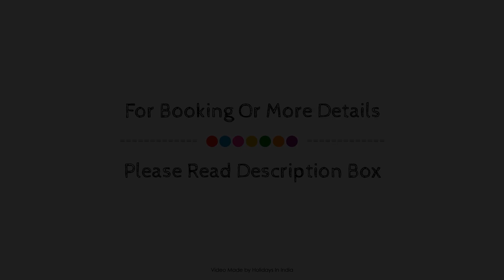Cavala The Seaside Resort, Goa, India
About Property:
Located in Baga, Cavala The Seaside Resort is a perfect starting point from which to explore North Goa. The hotel offers guests a range of services and amenities designed to provide comfort and convenience. 24-hour front desk, car park, room service, airport transfer, family room are just some of the facilities on offer. Guestrooms are designed to provide an optimal level of comfort with welcoming decor and some offering convenient amenities like air conditioning, wake-up service, desk, mini bar, balcony/terrace. Take a break from a long day and make use of outdoor pool. No matter what your reasons are for visiting North Goa, Cavala The Seaside Resort will make you feel instantly at home.
Searching For
1. Cavala The Seaside Resort - Goa
2. Cavala The Seaside Resort - Goa Virtual Tour
3. Cavala The Seaside Resort - Goa Rooms
4. Cavala The Seaside Resort - Goa Amenities
5. Cavala The Seaside Resort - Goa Videos
6. Cavala The Seaside Resort - Goa Offers
7. Cavala The Seaside Resort - Goa Deals
Audio Credit:
Track Title: Blank Slate
Artist: VYEN